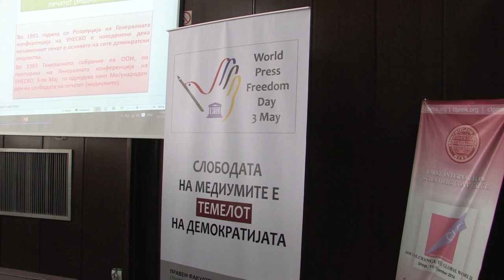Денови на студентите по новинарство од Република Македонија